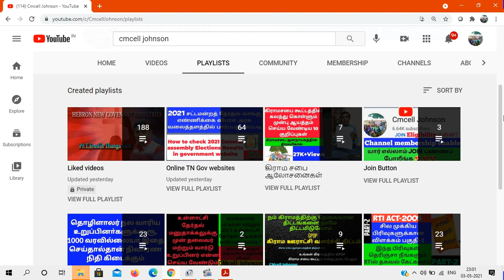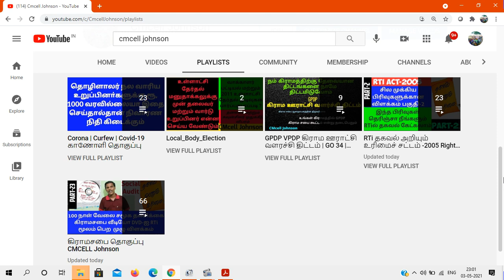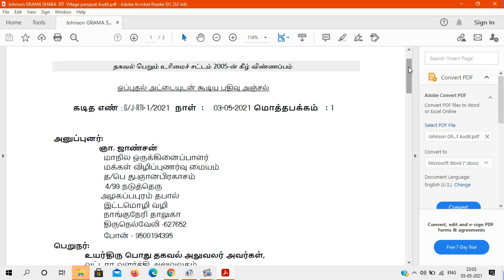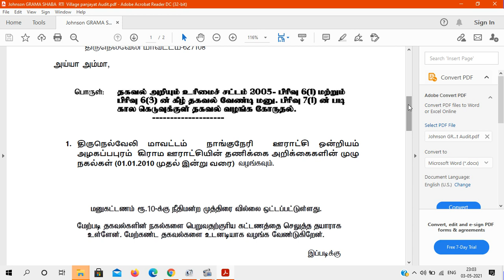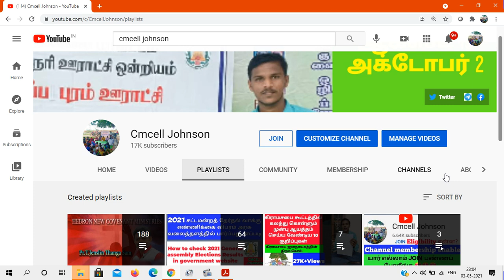How to get Village panchayat Audit Details கிராம ஊராட்சி தணிக்கை விபரம் பெற மாதிரி மனுவுடன் விளக்கம்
Model RTi Pdf file link கிராம ஊராட்சி தணிக்கை  விபரம் RTi மூலம் பெற  மாதிரி மனு👇👇👇

100நாள் வேலை சமூக தணிக்கை கிராமசபை வீடியோ DVD-ஐ RTi மூலம் பெற  முழு விளக்கம்

Water connection RTi question and reply details Pdf